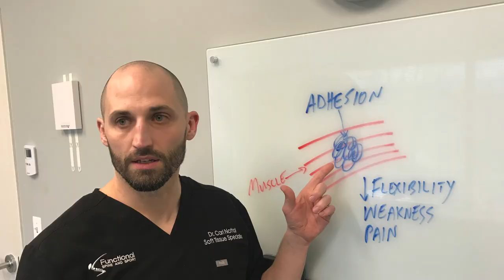Vive con dolor cronico? Podemos Ayudar!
¿Ha tenido dolor por mas de 6 meses? ¿Has visto a 3 o mas proveedores y todavia tienes dolor?

Hay un problema comun que cause dolor, pero casi nunca es mencionado por los medicos. Ese problema es la ADHESION. Piense en la adhesion como si fuera pegamento: pega los tejidos, las articulaciones y los nervios.

Este problema de adherencia es responsable de la tension que no mejora, el dolor que no desaperece y la debilidad en los musculos. Tambien puede acelerar el proceso degenerativo, causando albultamientos o hernias en el disco.

Nuestra clinica cuenta con los mejores medicos  de adhesion en el estado entero de IL!